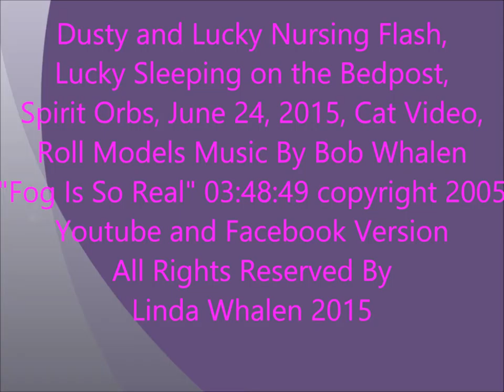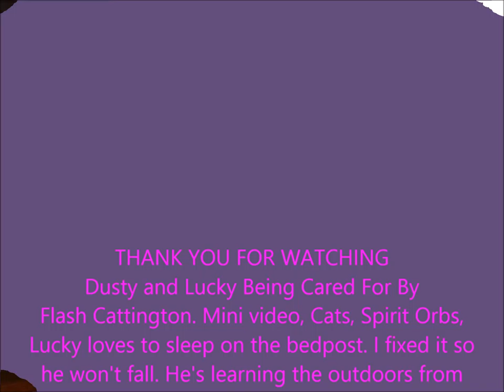Dusty (former stray Kitten) Flash, Lucky Sleeping on the bedpost 06/24/2015, Music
Cute Kittens and cats. Bob Whalen & Roll Models Music. "Fog Is So Real".Dusty came into the yard late one night. Flash and Lucky couldn't believe their eyes. Flash decided to adopt her in this video. Flash treats her as her own, too. Lucky has a playpal finally.